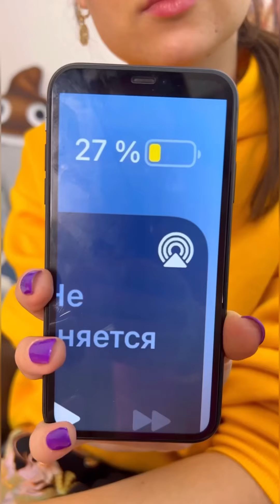ЧАПИТОСИКИ - ЭТО ПЕРПЕТУУМ-МОБИЛЕ😂😂😂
Всем привет! С вами милые, умные и забавные собаки Chapitosiki. Сегодня вас ждет подборка лучших смешных видео от наших домашних животных Чапитосиков. Давайте посмотрим вместе! Еще больше приколов вы можете найти на нашем канале Чапитосики.